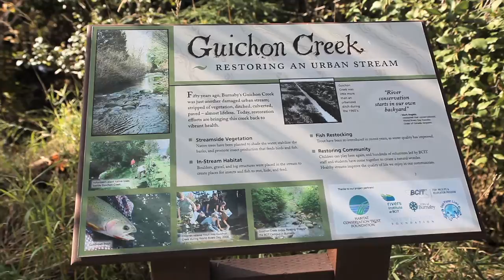2011 Land Awards: Land Champion, Mark Angelo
Mark Angelo received the Real Estate Foundation's 2011 Land Champion Award at the Land Awards Gala November 3, 2011.